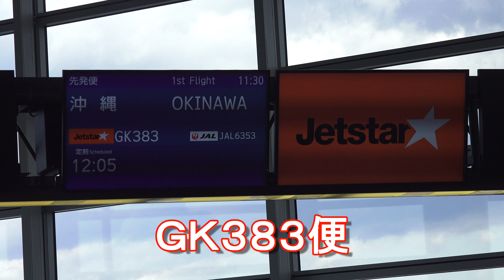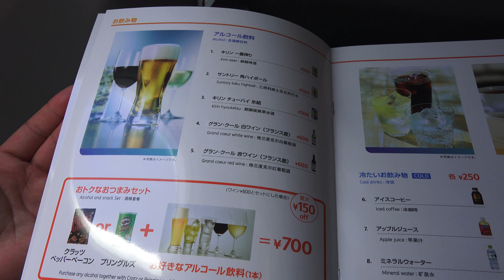【沖縄行きＬＣＣ】格安航空会社ジェットスター利用！GK388便！セントレア空港→沖縄・那覇空港！GK388,Jet staer from Nagoya to Okinawa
I used the Jet-star flight from Nagoya to Okinawa.
今までに国内外で45程（フライト本数は150本程）の航空会社利用してきましたが、今回の飛行機は初めて利用するジェットスターです。セントレア空港より利用。
フラキャン（欠航）やフライトディレイ（遅延）が多いことでも知られるLCC（格安航空会社）ですが、どんな感じなのか利用してみました。

国内も40都道府県は訪問済みの小生ですが
陸路でいけるところは陸路で行っています。
国内線利用は4年５か月前に対馬へ渡航調査して以来となります。
対馬へはセントレアから全日空を利用して福岡経由で対馬に。

機材はLCCが多用するエアバスA３２０、３－３の配列の小型ジェット。日本国内路線という事もあり、機長、副機長、フライトアテンダントは全て日本人。フライトアテンダントは皆、可愛らしく対応も良かったです。

航路は紀伊半島から海上を航行、奄美群島上空を通過しましたが上空からの景色が素晴らしかったです。
価格は荷物の追加料金を合わせて片道11500円。